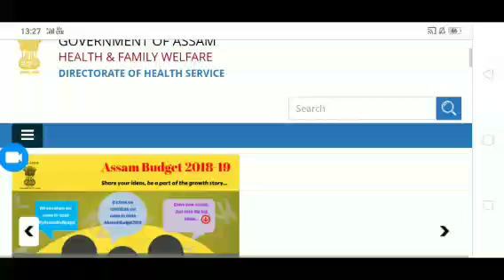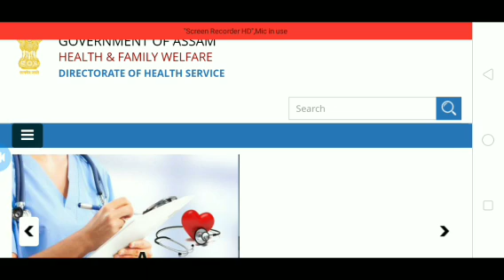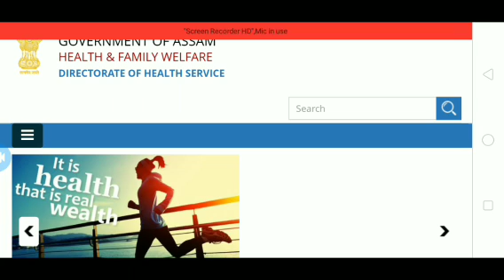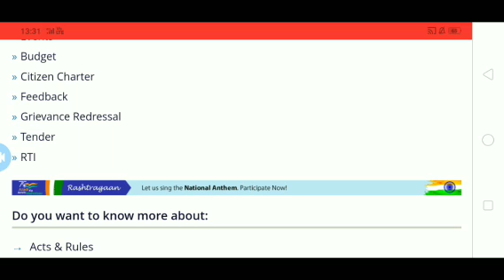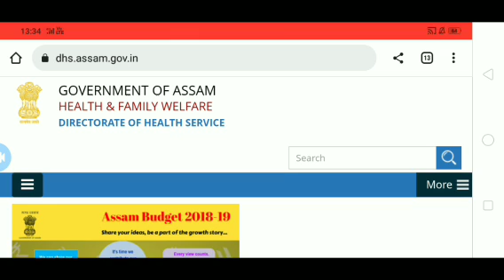DHS,DME,DHSFW,AYUSH Grade 4 Written Exam Date & Admit Card New Update 2022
dhs grade 4 Exam admit card download 2022 new
dhs grade 4 Exam admit card download 2022
ayush grade 4 Exam admit card download